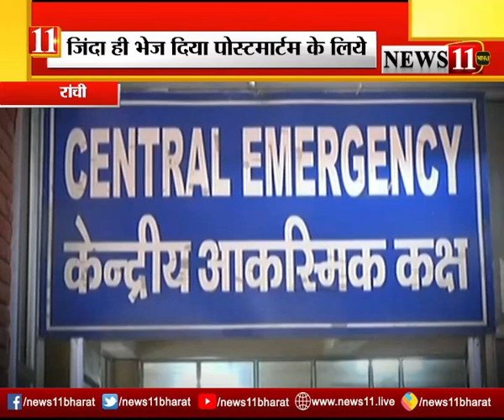वो जिंदा ही मर गया... जिंदा जितेंद्र को पोस्टमार्टम के लिए भेज दिया